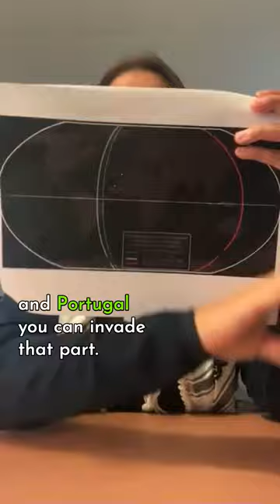A brief history of how they cut the land into borders.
What is a border?
A contract between colonizers so they don't fight each other